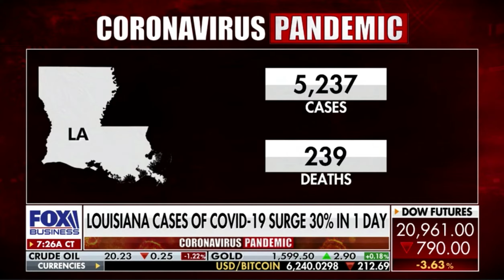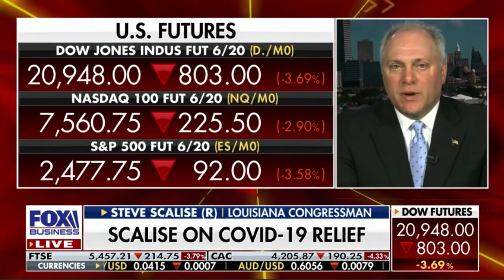Steve Scalise | Coronavirus relief bill is lifeline for families and small biz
Whip Scalise on Mornings with Maria on @FoxBusiness discussing the Coronavirus in Louisiana and Phase III relief bill -- the CARES Act.

ABOUT WHIP STEVE SCALISE
Steve Scalise proudly represents the First Congressional District of Louisiana, stretching from the beautiful Northshore of Lake Pontchartrain and the culturally distinct New Orleans suburbs to the vibrant bayous and wetlands abundant in natural resources. He was elected to Congress in 2008 after serving in the Louisiana State Legislature from 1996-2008. He serves his colleagues as the House Republican Whip, the second highest position in House Republican leadership.

Critically wounded at a Congressional baseball practice on June 14, 2017, Scalise was saved by a heroic response from U.S. Capitol Police Special Agents and Alexandria Police Officers. Scalise fought for his life and returned to Congress, inspiring the nation with his resilience and optimism. Throughout his recovery, he was moved by the outpouring of prayers and support he and his family received from the American people.

A native of Jefferson Parish, Scalise graduated from Archbishop Rummel High School and Louisiana State University, where he earned a degree in Computer Science and a minor in Political Science. Scalise and his wife, Jennifer, have two children, Madison and Harrison.